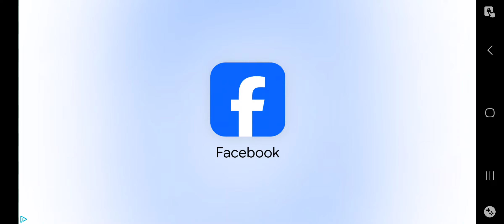Nameless cat blind playthrough pt 9